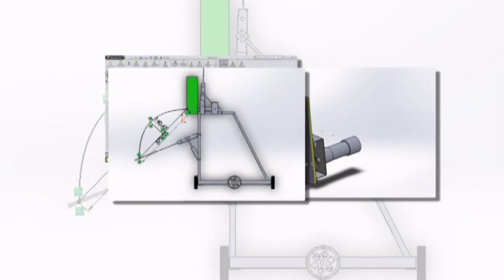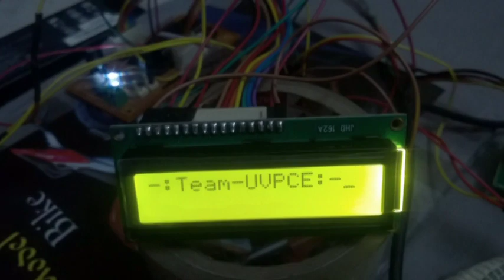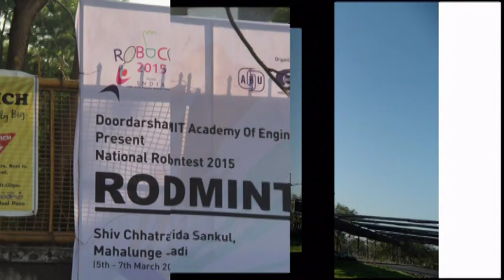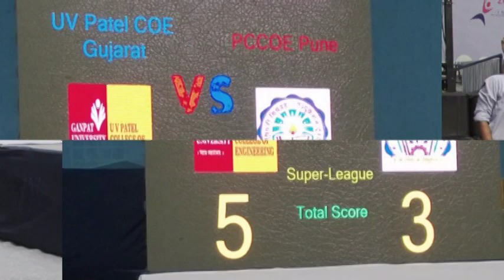Journey of Team UVPCE 3.0 (ROBOCON 2015): U.V.Patel College of Engineering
Winner of "Best Idea Robot" Award and 6th rank in overall India in National Robotic Contest: Robocon 2015.

Team UVPCE 3.0 from Mechanical / Mechatronics / Electronics & Communication Department of U.V.Patel College of Engineering, Ganpat Vidyanagar-384012